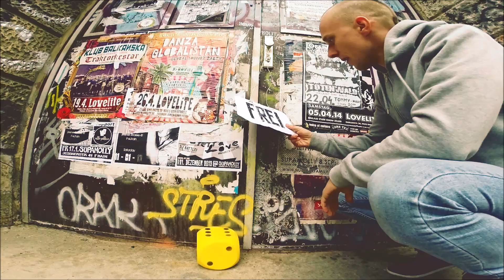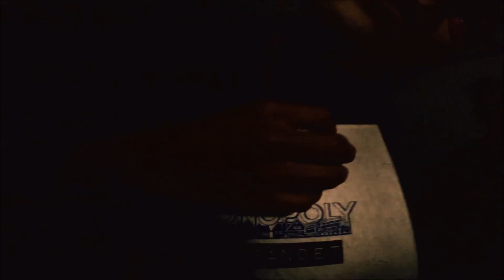Dampf in allen Gassen feat. Mime Intime - Monopoly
Monopoly is Scheisse!

Gegen Zwangsräumungen, Gentrifizierung, die kapitalistische Gesamtscheisse - für eine solidarische und herrschaftsfreie Welt!

WIR BLEIBEN ALLE!
 A

Big Up to:

* KAMERA: CHRISTOPH JUNGERBERG
* PRODUKTION/SCHNITT: HEINRICH LIPNER
* TONTECHNIK: OIGEN